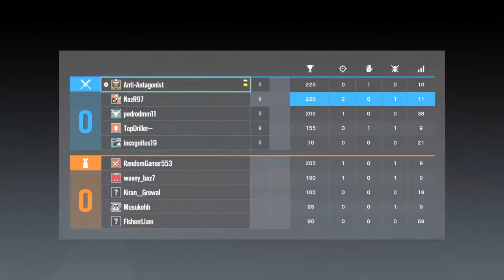ASH MAIN - RAINBOW SIX SIEGE